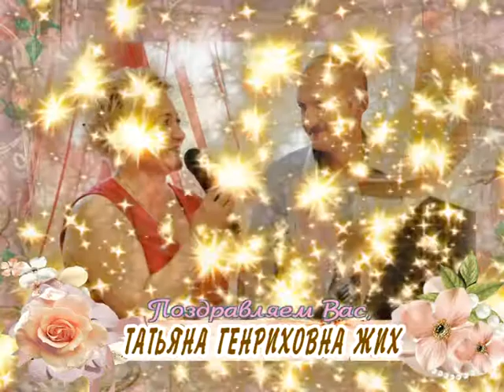С 50-летием Вас, Татьяна Жих!